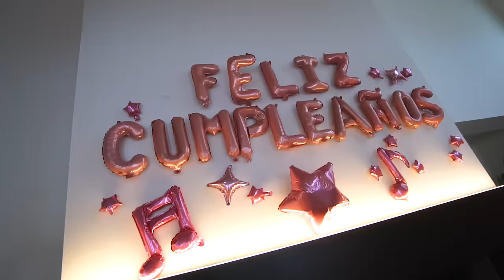MIREIA ES ZOMBIE NO PODEMOS ESCAPAR ITARTE VLOGS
Mireia es zombie y no podemos escapar Itarte Vlogs
Nuestros canales top: